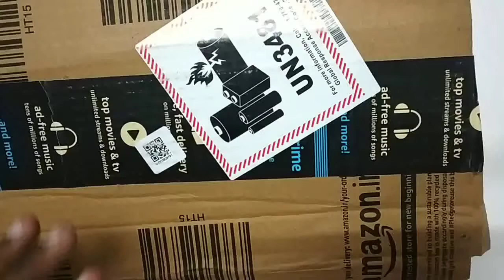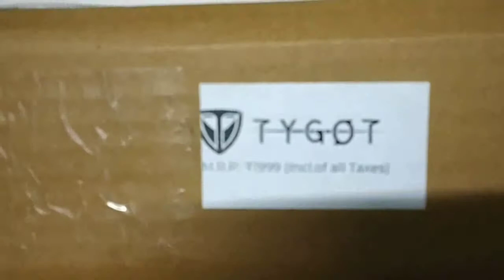Gorilla tripod and slovic mobile holder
Musician: @iksonmusic

Musician: @iksonmusic